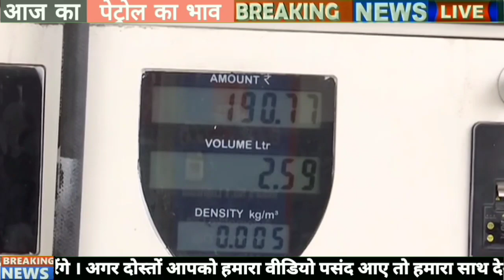Petrol - diesel price | 14/04/22| Today petrol price, today diesel price,आज के पेट्रोल डीजल के दाम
video editing : Rensi Patel